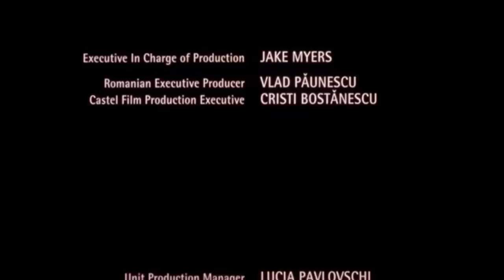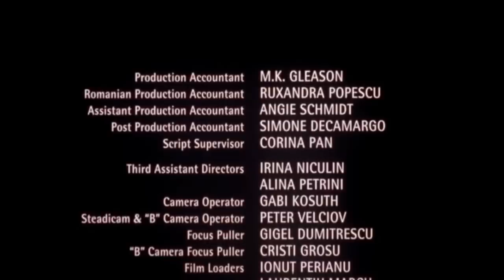Last part and B.G.M in the Hellworld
Hellraiser : Hellworld

Bosshouse - Look who's laughing now